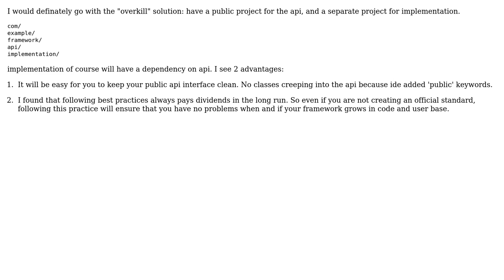Software Engineering: Best way to separate public API from internal implementation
With thanks & praise to God, and with thanks to the many people who have made this project possible! You are responsible for your own actions.